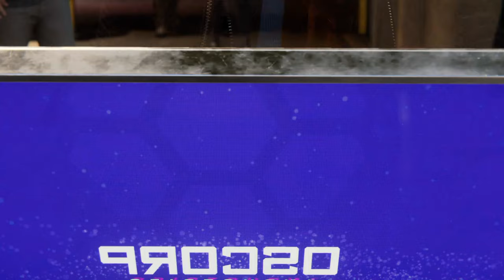Spider-Man Vs Mr. Negative: Marvel’s Spider-Man Gameplay PART 5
The Countdown to Marvel's Spider-Man 2 on this channel continues with Marvel's Spider-Man Remastered! Anything that you would like to see that is Spider-Man related just let me know!!

Marvel's Spider-Man[a] is a video game based on the Marvel Comics superhero Spider-Man, developed by Insomniac Games and published by Sony Interactive Entertainment. It was released worldwide on September 7, 2018 for the PlayStation 4, as the first licensed game developed by Insomniac. A PlayStation 5 remaster was announced to be included alongside its downloadable contents in the Ultimate Edition of Marvel's Spider-Man: Miles Morales under the name of Marvel's Spider-Man Remastered,[2] which was made available as a standalone title at May 5, 2023, exclusively via digital store.[3] However, those who previously purchased PlayStation 4 version and want to upgrade to the PlayStation 5 Remastered version require a purchase at $10.[4] Remastered was later released for Microsoft Windows via Steam and the Epic Games Store on August 12, 2022.[5] A sequel titled Marvel's Spider-Man 2 is set to release in 2023.

Marvel's Spider-Man is an open-world action-adventure title that allows the player to control Spider-Man throughout Manhattan, New York City. Spider-Man fights enemies with his brawler moveset and a wide array of web gadgets. At key points in the story, the player also controls Peter Parker (outside of his Spider-Man identity), Mary Jane Watson, and Miles Morales.

00:00 Catch up
02:43 Another Epic Chase
09:30 Grand Central
23:52 Spider-Man Vs Mr. Negative!!